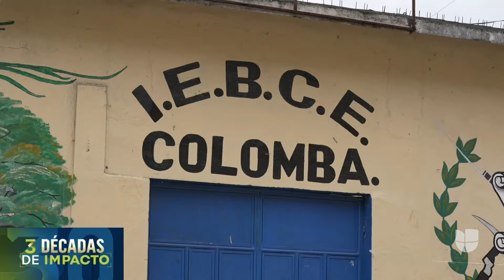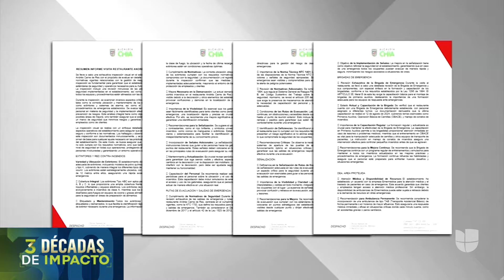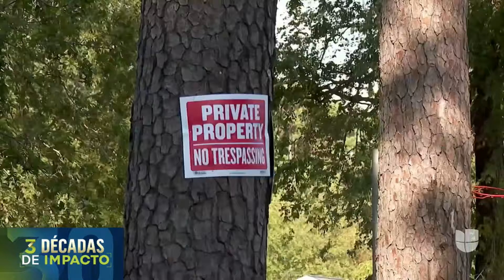Estudiante le dispara a un compañero y policía mata a perro pitbull: lo más visto de Primer Impacto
Un niño de 14 años entró a un salón de clases en Guatemala y le disparó en la cabeza a uno de sus compañeros, quien se encuentra luchando por su vida en un hospital. En otras noticias de impacto, un policía en Colombia le disparó mortalmente a un perro pitbull que mordía a otro policía y piden ayuda para la bailarina que terminó envuelta en llamas durante un espectáculo con antorchas en un restaurante.